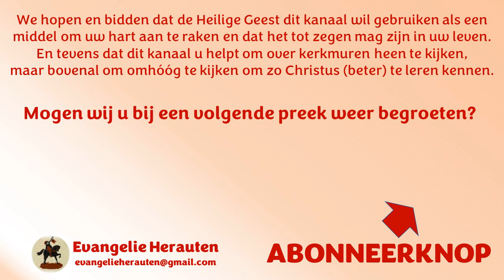Ds. A. Simons | Exodus 14: 15 | Biddag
Toen zeide de HEERE tot Mozes: Wat roept gij tot Mij? Zeg den kinderen Israëls, dat zij voorttrekken.

1. Heden
2. Verleden
3. Toekomst